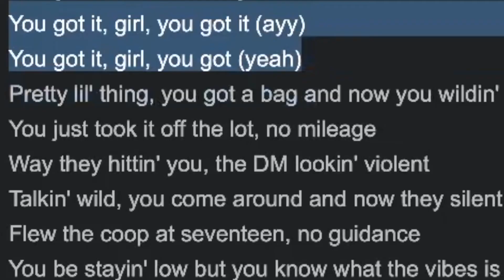This Chris Brown & Drake lawsuit is a joke.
Chris Brown and Drake are being sued for No Guidance and this is ridiculous. I Love Your Dress? Really?

Shoutout to Melanin Monroe for the coverage.